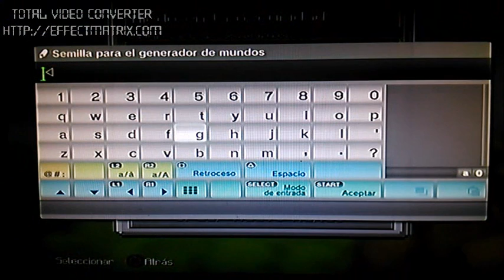Minecraft Miedo en la oscuridad PS3 1EP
Primer episodio de minecraft!!